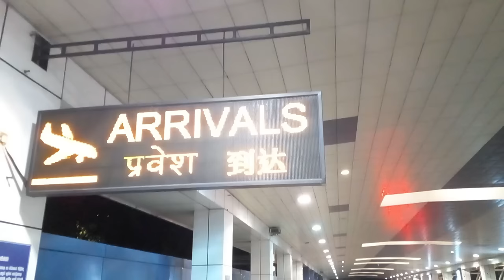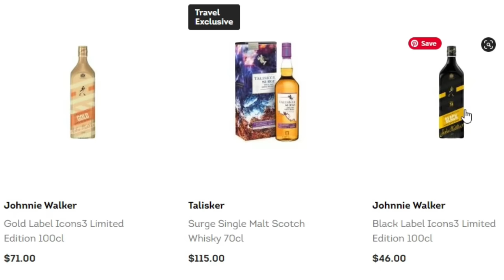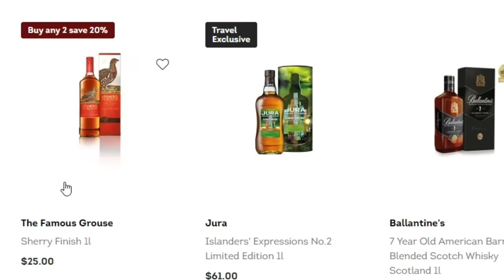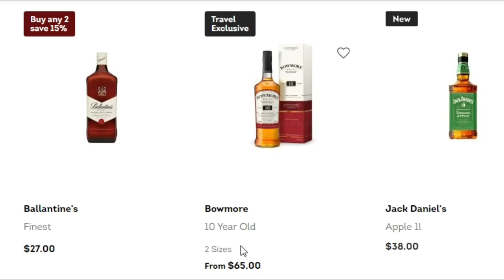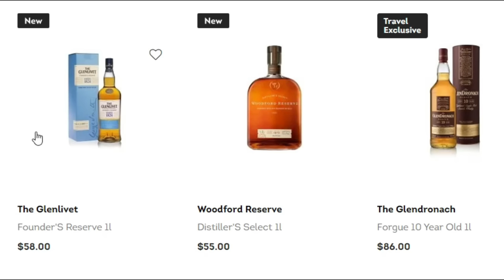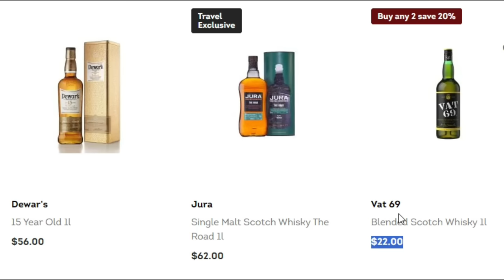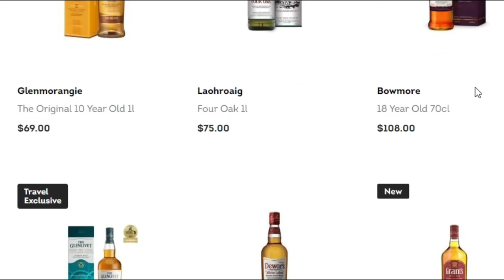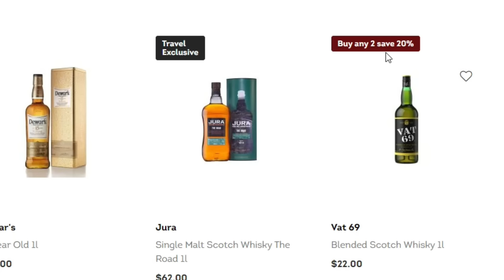Duty free Liquor prices in Sri Lanka l Duty free shops in Katunayake Airport l duty free Arakku Mila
This video about latest duty free liqour prices in Sri Lanka. this promotion prices will be valid until 31st August 2023